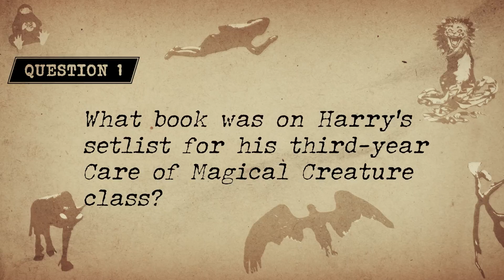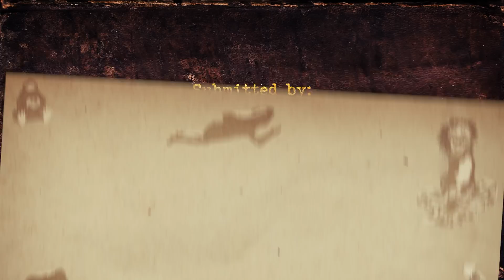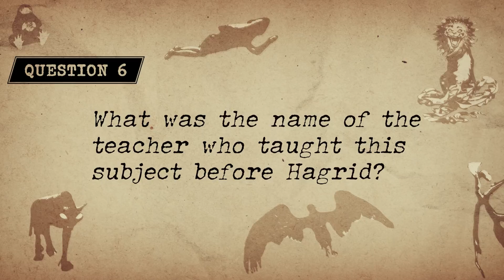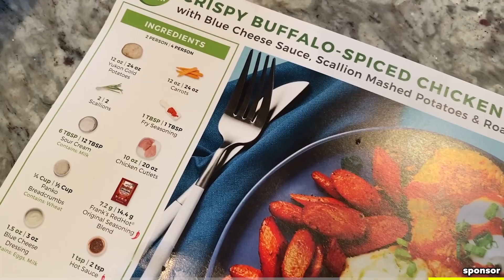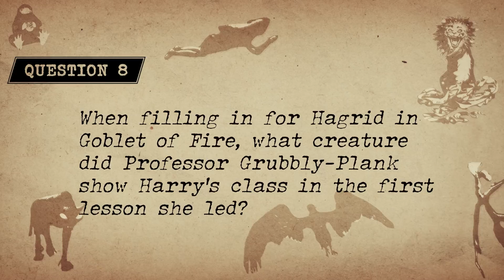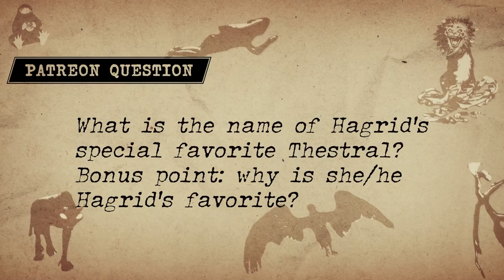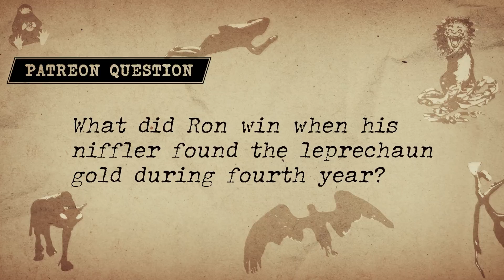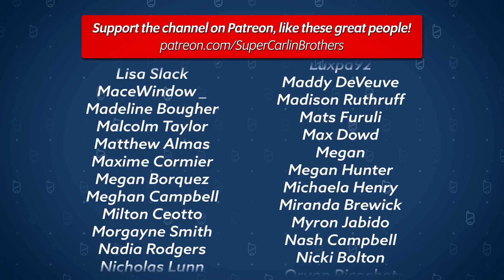J vs Ben: HARDEST Care of Magical Creatures Harry Potter Trivia Quiz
to get an extra 3 months free!

Today J and Ben face off once more to find out who paid more attention in Care of Magical Creatures.. Or at least who read those chapters more carefully as they take on another Harry Potter Trivia Quiz